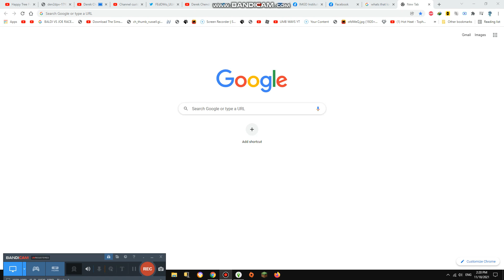Spying on NeighborHood #1,209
Today, we are Spying Neighborhood with Fizzy but some people died by that